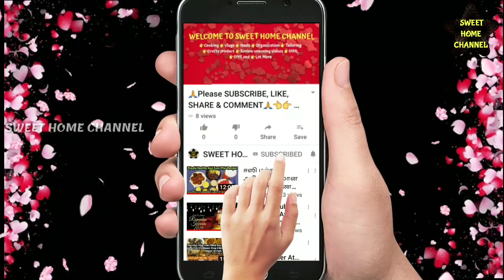மெத்தை விரிப் கலையாமல்,சுருங்காமல் இருக்க இப்படி செய்யுங்கள்?🏘 How To Put Bedspread Perfectly?😍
I have explained how to spread our bed spread in a perfect way and lasts longer the same way.

how to put bed spread?, how to put bed sheet in bed, how to out bed sheet perfectly on bed, perfect way to out bed spread, bed spread spreading video.